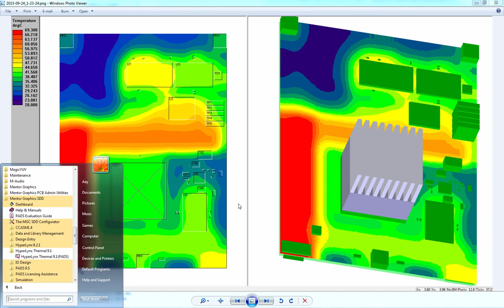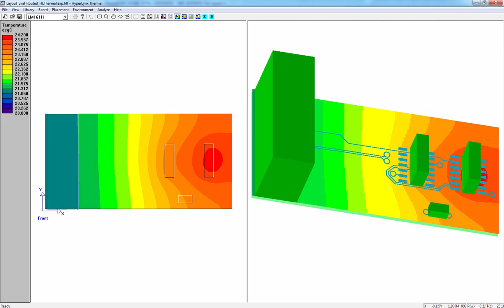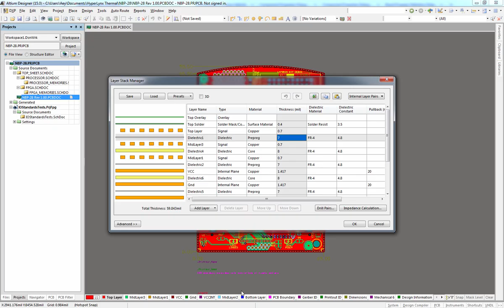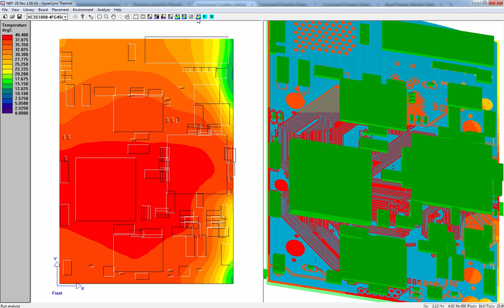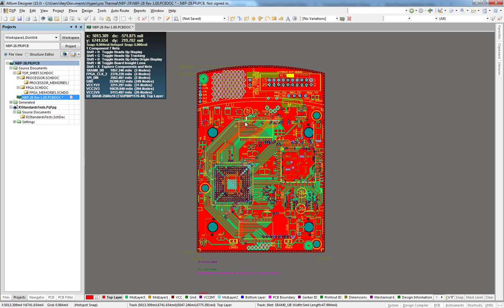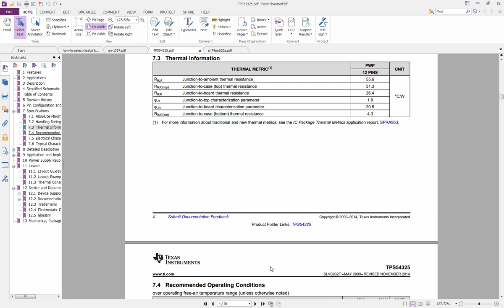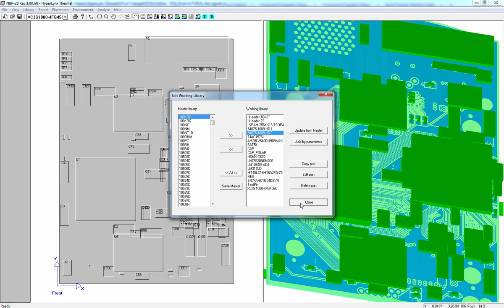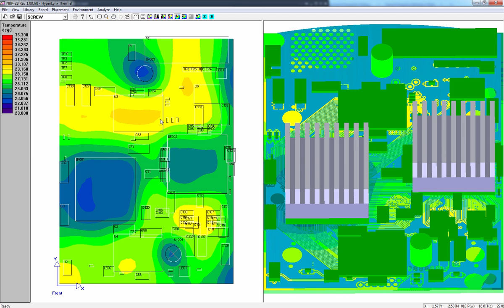Hyperlynx Thermal Tutorial(Tools-PADS, Altium)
This video is Thai language.